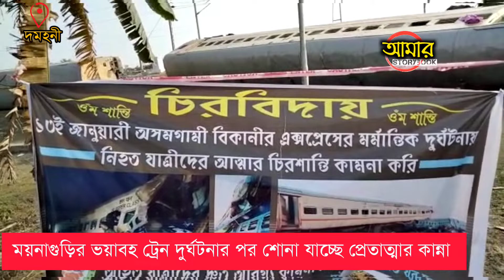ভূতের কান্না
ময়নাগুড়ির ভয়াবহ ট্রেন দুর্ঘটনার পর অনেকদিন পার হয়ে গেলেও, আতঙ্ক পিছু ছাড়েনি স্থানীয় বাসিন্দাদের, রাত হলেই নাকি দুর্ঘটনাস্থল থেকে ভেসে আসে কান্নার শব্দ, তাই ওই দুর্ঘটনায় মৃতদের আত্মার শান্তি কামনায় আয়োজন করা হয় কীর্তনের, বর্তমান সময়েও এই ধরণের কুসংস্কার প্রমান করে সমাজ এখনো কতটা অন্ধকারে ডুবে আছে